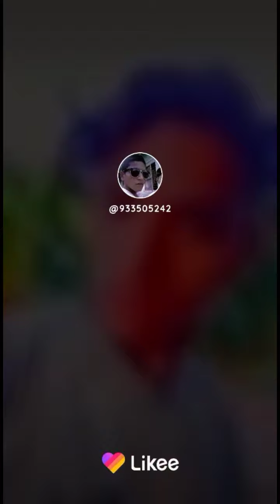saroj ray tik tok